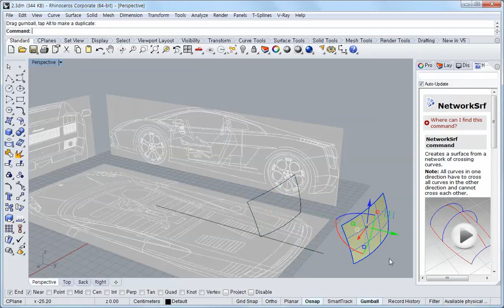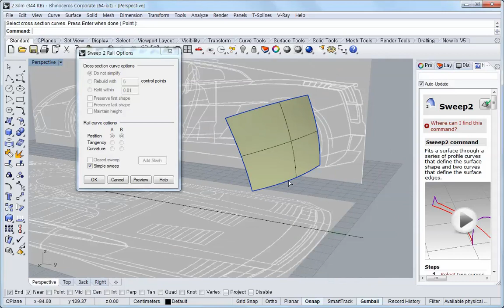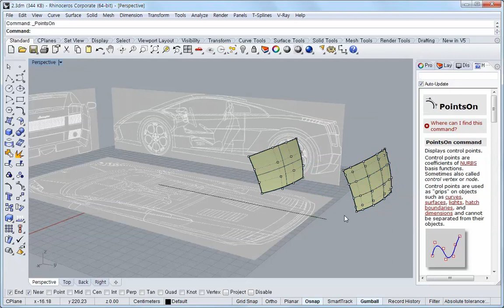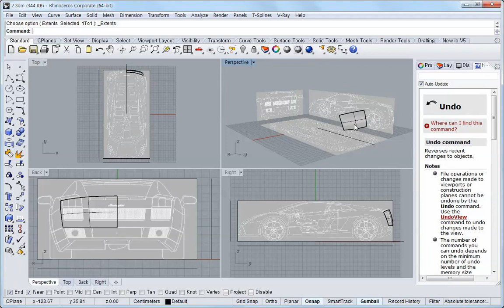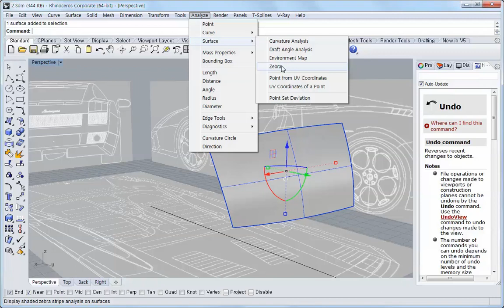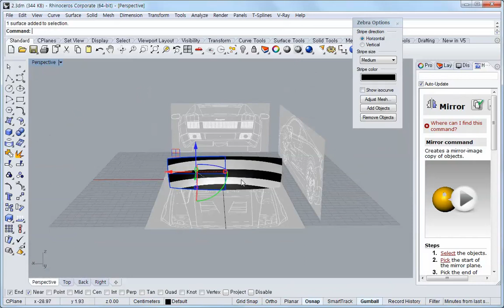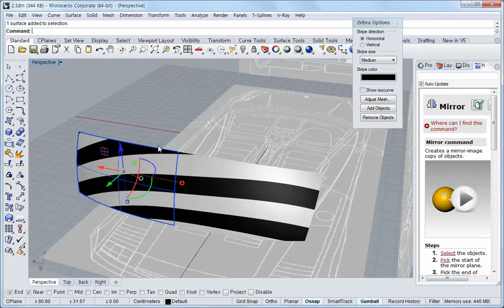Rhino 3D와 자동차 모델링 - 5. 리어 패널 서피스 만들기